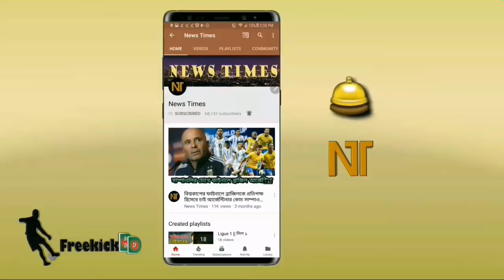লা লিগায় মেসিবিহীন বার্সেলোনার দুর্দান্ত জয়! || Barcelona vs getafe 2-0 || La liga 2019-20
বিস্তারিত জানুন।
বার্সেলবনাম গেটাফে লা লিগা ২০১৯-২০ - La liga 2019-20.